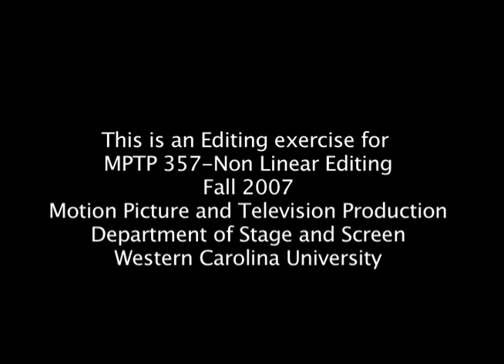Putnam Smitty Final Cut